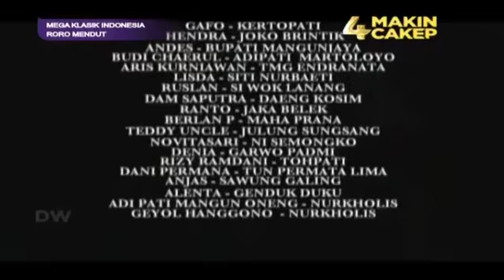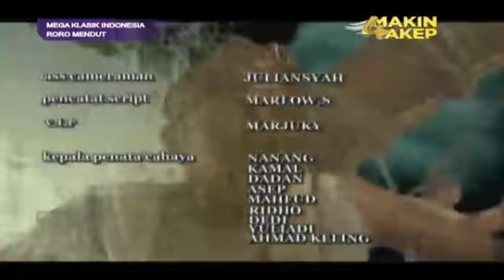RORO MENDUT EPISODE 2